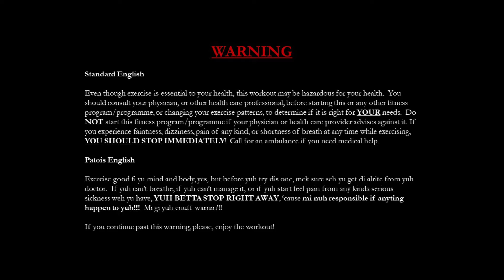Short upper body workout with a punching bag and dumbbells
I'm sorry about the lighting in the video.  I had planned to record my workout in the yard, but it rained for most of the day.  I needed to exercise, so I recorded the video on my back patio.  It was already hot so I did not use artificial lighting.  I will use it the next time, though.

If you don't have a punching bag, you can go directly to the dumbbell workout which starts at 03:00.  I used 4-lb, 5-lb, and 8-lb dumbbells.

Thank you for stopping by to work out with me.  Please stay safe, and have a great week. :-)

Music in video obtained from YouTube audio:

The Hall -- Bobby Renz

Tribal War Council -- Doug Maxwell

Cut That Cake -- Nana Kwabena

Control -- Rick Steel